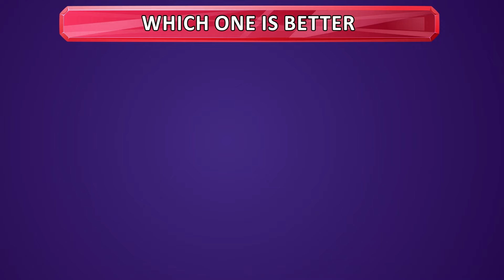GUESS MEME & WHO'S DANCING🎤 Gegagedigedagedago,Tenge Tenge,Dame Tu Cosita,Skibidi Dom Yes,Banana Cat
✔👀 We have 24 challenges and we give you 5 seconds to solve them correctly, so be careful not to make any mistakes during the race.😜💖

Get ready to play the ultimate game of GUESS MEME & WHO'S SINGING🎤🎵🔥 Lay Lay, King Ferran, Salish Matter, Elsa, MrBeast, Panda, Tenge Tenge battle it out to see who can correctly guess popular memes and who's singing their favorite songs. With non-stop entertainment and hilarious reactions, this is a video you don't want to miss! Tune in now and see if you can guess along with them! 🎵🔥🎤

😍😜Salish Matter - Nidal Wonder - Mr Beast - Tenge Tenge - Wednesday - Minions    - Princess Peach - Pomni  - King Ferran - Elsa - Panda 4 - gegagedigedagedago - Nidal Wonder  - Skibidi Dop Dop - Banana Cat 💕✔

Quiz Thanks
quiz
GUESS  Meme
GUESS  Singing
GUESS  Dancing